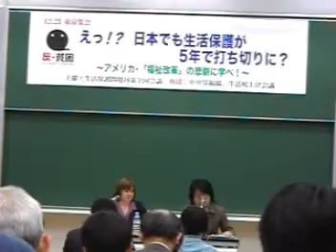Speech on US welfare reform policy failure 米国福祉改革の失敗 Part 1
Dr. Ellen Reese (UC Riverside, Sociology) spoke about devastating consequences of US welfare reform, which Japan should not follow. The clip consists of 2 parts. After this part, see Part 2
カリフォルニア大学社会学准教授　エレン・リース博士の講演　アメリカ福祉改革の失敗による悲惨な結末を日本で繰り返すなと忠告 Part 1。２部構成で、Part 1の後は、Part2 )を。